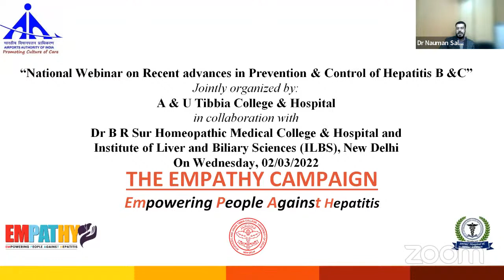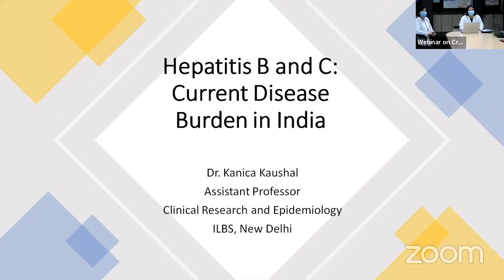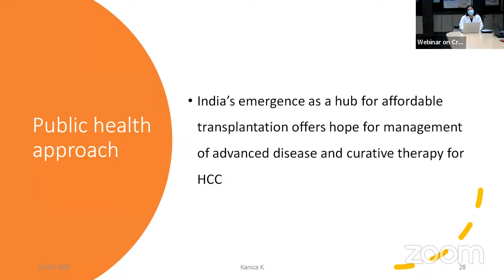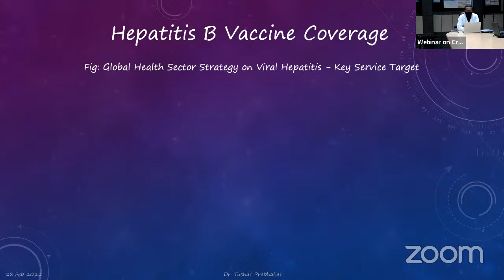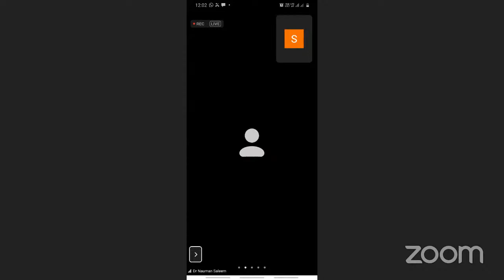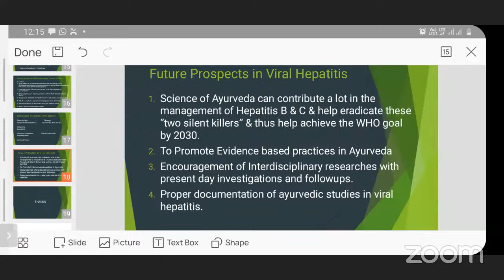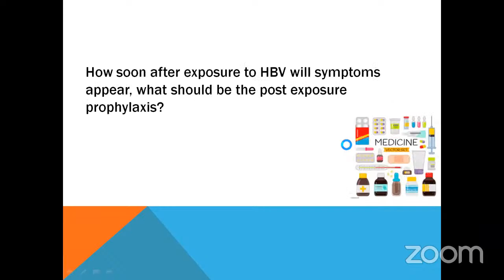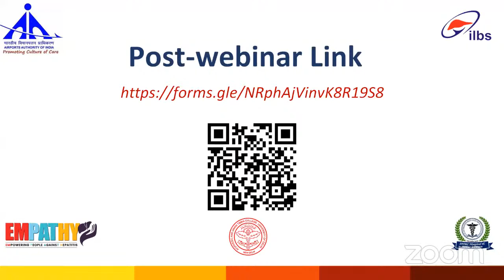Webinar on Creating Awareness on Viral Hepatitis B & C